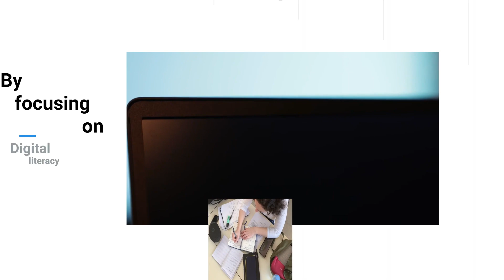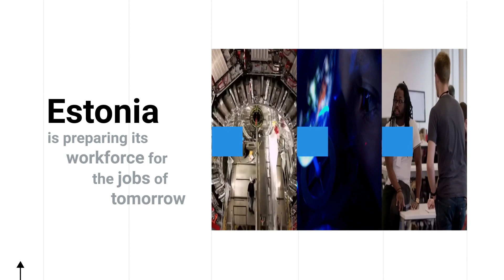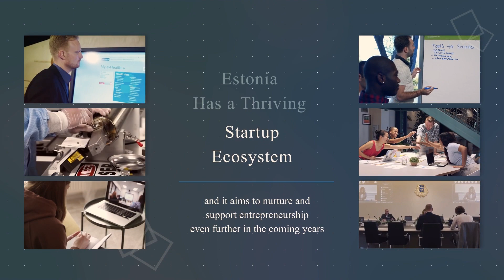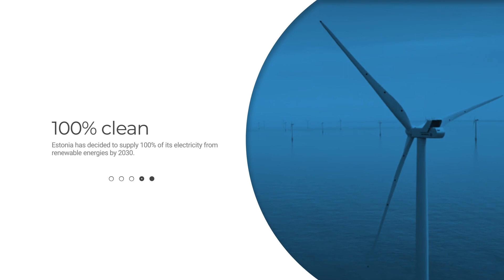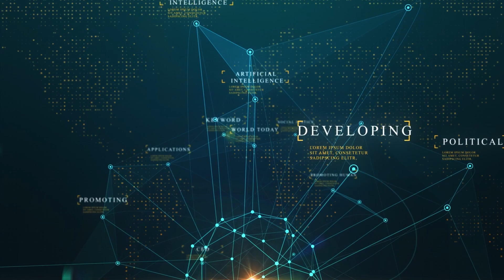Estonia Economy 2035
In 2035, Estonia stands as a shining example of economic resilience and technological prowess, embodying a vision that combines innovation, sustainability, and global connectivity. The Estonian economy has flourished, leveraging its early adoption of digital technologies and forward-thinking policies. The cornerstone of this success lies in the continued development of e-governance, catapulting Estonia into a global leader in digital transformation.

The thriving tech ecosystem in Tallinn and other cities has attracted international investments, fostering a dynamic startup culture. The country's commitment to education and research has resulted in a highly skilled workforce, driving advancements in fields like artificial intelligence, clean energy, and biotechnology. As a key player in the European Union, Estonia has solidified its position as a hub for digital services and a gateway for international businesses.

Sustainability is at the forefront of Estonia's economic agenda, with investments in renewable energy, circular economy initiatives, and eco-friendly technologies. The Baltic nation has become a model for green innovation, achieving ambitious carbon neutrality goals and promoting environmental stewardship.

The resilient and diversified economy of Estonia, supported by robust financial institutions, has weathered global economic fluctuations. The efficient and transparent business environment, coupled with a strong commitment to cybersecurity, has attracted multinational corporations, further boosting economic growth.

In 2035, Estonia stands as a beacon of economic success, blending technological ingenuity with a commitment to environmental sustainability, making it a blueprint for nations striving to thrive in the digital age.
💥Follow us in :
⏱️Timestamps
00:00  Introduction
00:32  Education & workforce development
01:15  Innovation &  (R&D)
02:08  ICT sector
02:33  Entrepreneurship & startups
03:50  Tourism & culture
04:36  Conclusion
05:01  End